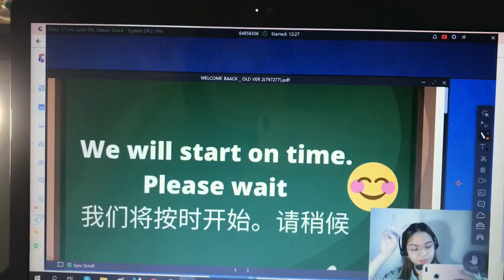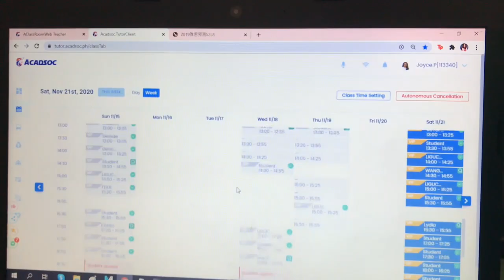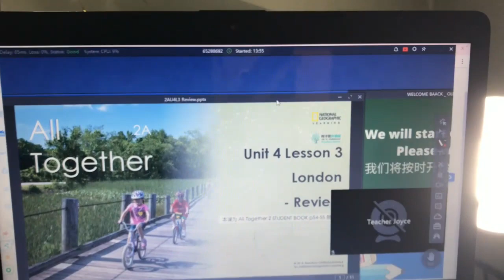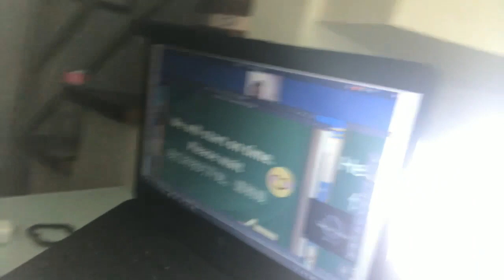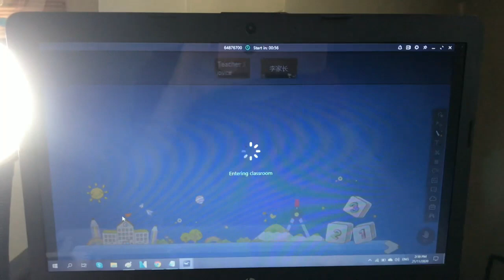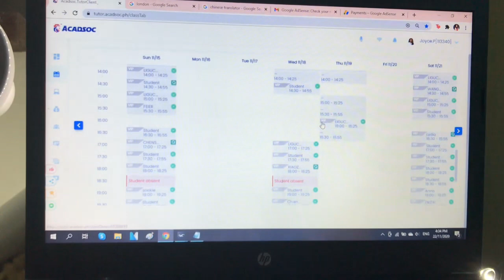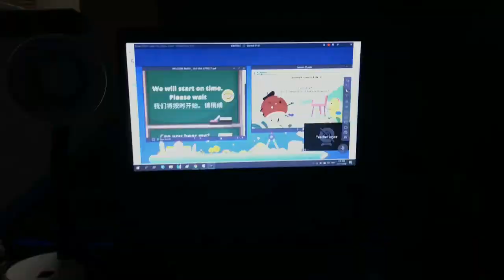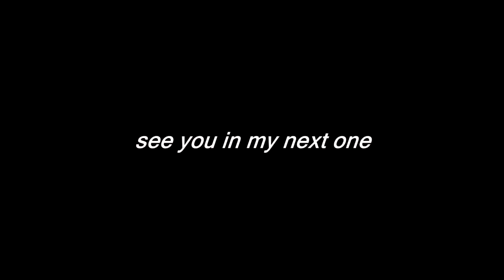VLOG: WORKING STUDENT: 📃 Day In a Life : Time Management + Salary 💸 🔰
hey everyone!  ♡

❤ thank yooou so much for supporting this channel!  It's been tough to juggle both acads and work. But I'm getting used to it and It's almost one yeaaar ever since I applied for this job while still being a student at the same time.  🌿

PS: I'm sorry I wasn't able to record a video of my Sample Class.  I can't find a proper software for it. Still working on it though. Stay Tune! ❤

Joyce Nicole Paredes

🌿  FAQ: 🌿

age: 19
camera I use: Canon Powershot G7x Mark ii
editing software: Sony Vegas Pro 14